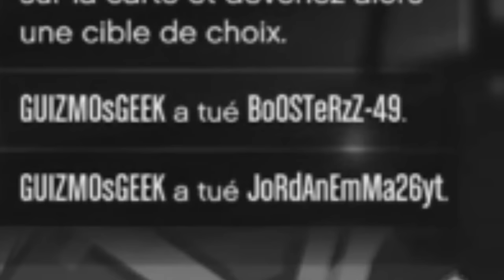GROS BORDEL SUR GTA !!!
Yop les Gremlins aujourd'hui on se retrouve pour une nouvelle vidéo sur GTA Online avec les potos !! N'hésitez pas à aller voir leurs chaînes !! PEACE !!